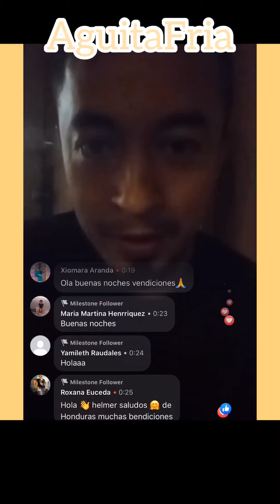Helmer se retracta y dice Lunita no nace en 2 semanas y manda mensaje a paz calderon